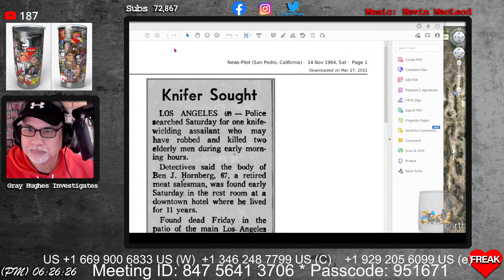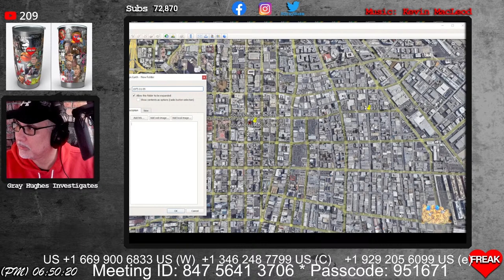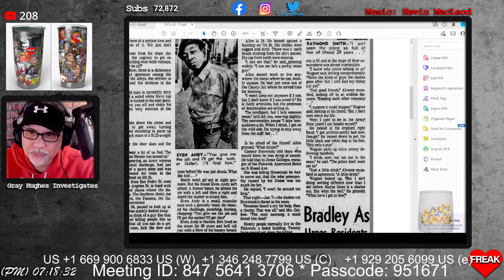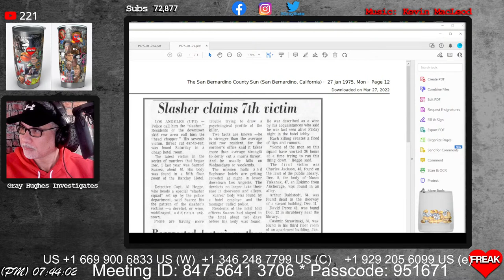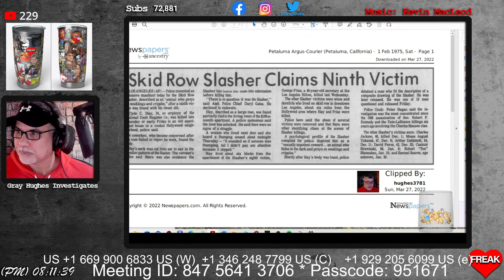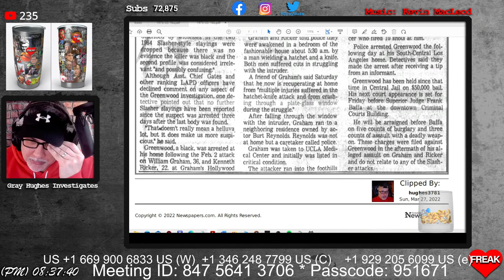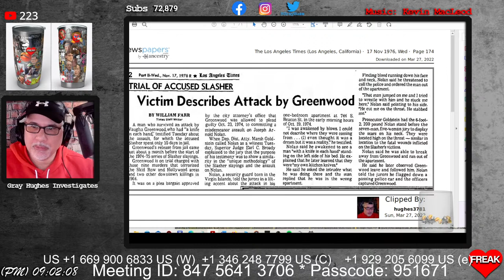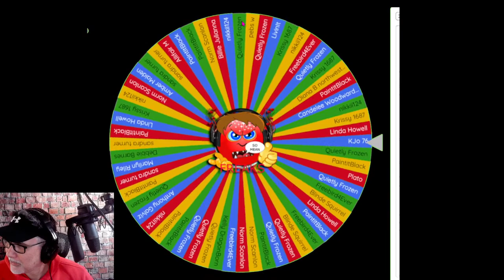Serial Killer Sunday - Vaughn Orrin Greenwood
"The first attacks occurred when Greenwood killed two transients in November 1964. A ten-year gap period between murders occurred due to Greenwood being convicted and sentenced due to a knifing assault in Chicago in 1966. He spent five and a half years in jail for this conviction before returning to California. Greenwood continued his murder spree in December 1974 and killed nine victims between December 1974 and February 1975." - wikipedia

Sources:
Newspapers.com

Dyatlov Pass
Death of nine

CrimeCon promo
3MEN20

car jumper
httpsamzn.to33VeUhz

My Gear!
Mavic Mini

Razer Kiyo

Yamaha MG10XU